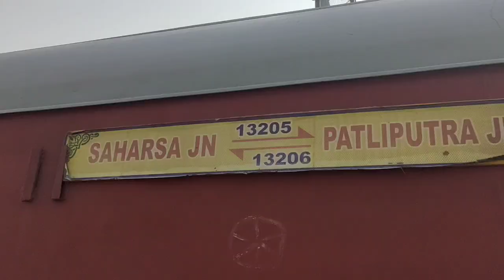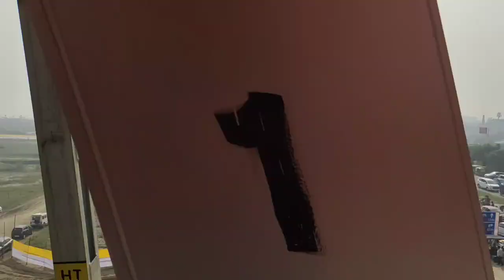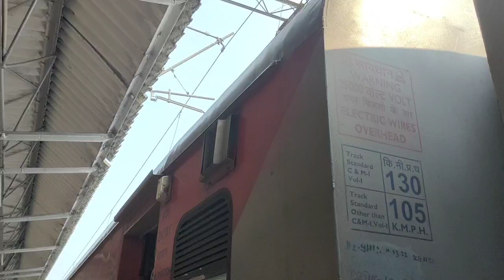Going to नानीघार on छठ,patliputra to saharsa janhit Express#bihar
Going to नानीघार on छठ,patliputra to saharsa janhit Express